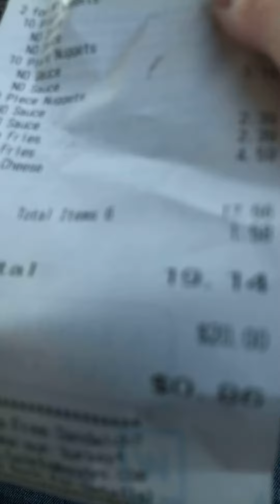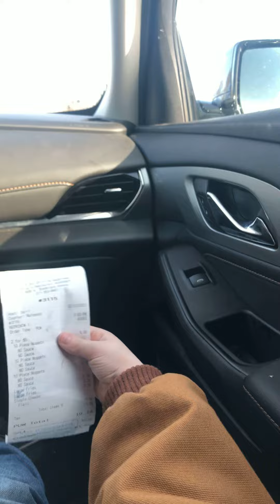February 7, 2021